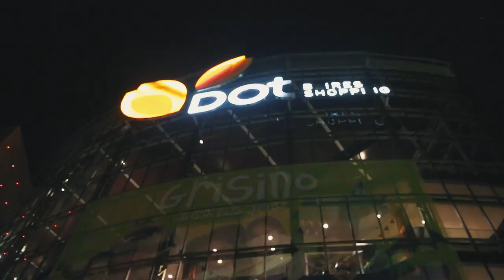CINE FAN: Avant premiere El Rey Arturo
Ellos disfrutaron antes que nadie El rey Arturo por ser socios Cine Fan.